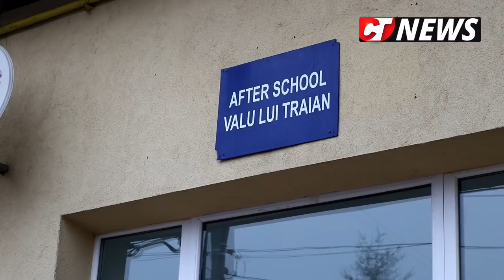CTnews.ro | Primarul Florin Mitroi vorbește despre dezvoltarea comunei Valu lui Traian